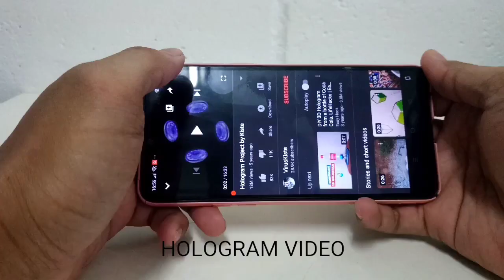HOLOGRAM 3D Pyramid Display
Universal hologaram display..